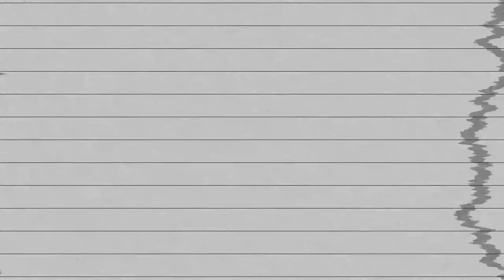Maple Leafs vs New Jersey Devils LIVE POST GAME | Game 79 REACTION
Zack Phillips goes live to react to Game 79 of the Toronto Maple Leafs 2023/2024 Regular Season against Dawson Mercer, Nico Hischier, and the New Jersey Devils

SHOP EXCLUSIVE BLEED BLUE GEAR NOW: nationgear.ca

🐦 Follow on X:  @TLNdc @thegoldenmuzzy @Jay_D_Rosehill @zackphill